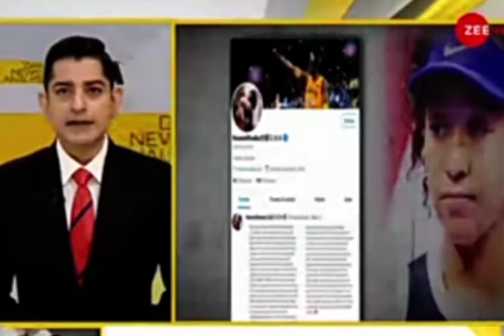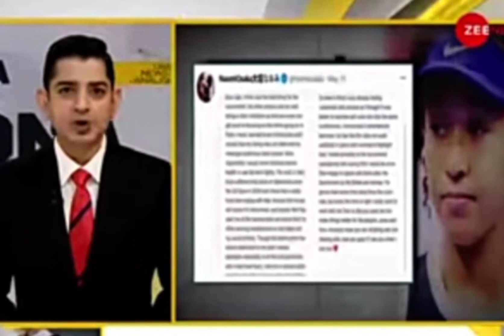Tennis Player Naomi Osaka.